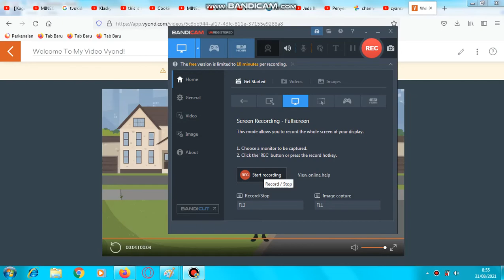Welcome To My Vyond Video!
I Made First Vyond Video And My Voice Got Change To Joey:)